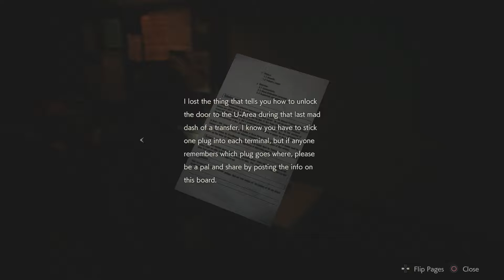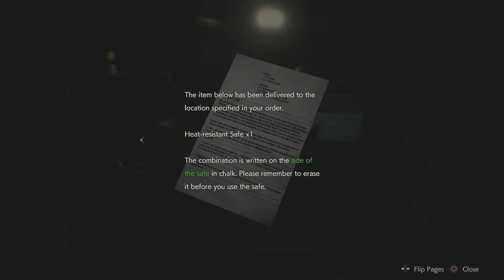RESIDENT EVIL 2 REMAKE Walkthrough Gameplay Part 8 (LEON)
Resident Evil 2 Remake Walkthrough Gameplay Part 8 PS4 (Leon Scenario A) Rookie Mode (No Commentary)